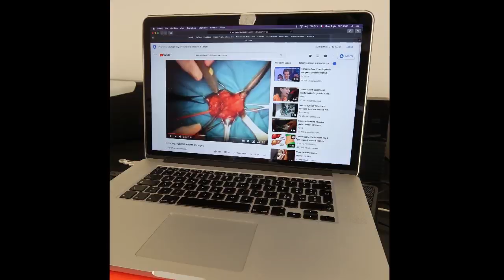MI HANNO OPERATO - VI RACCONTO IL MIO INTERVENTO DI ERNIA INGUINALE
Oggi un video più narrativo che esplorativo

In pratica sono stato operato di ernia inguinale e dato che non mi sono potuto muovere tanto per fare nuovi video ho pensato di raccontarvi la storia

Spero comunque che questa chiacchierata vi piaccia

Attrezzatura:

DJI Mavic 2 Zoom
DJI Mavic Air
Canon 5D Mark III
Canon G7X Mark II
Sony X1000vr
Feiyu Tech G6 Plus